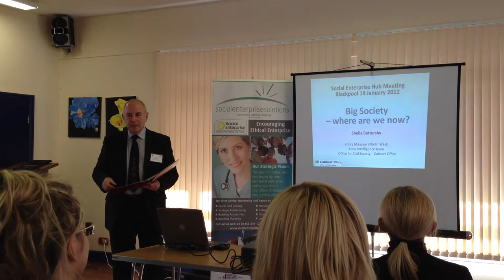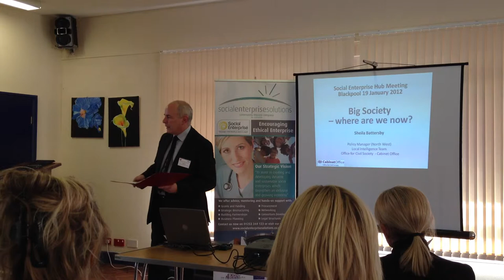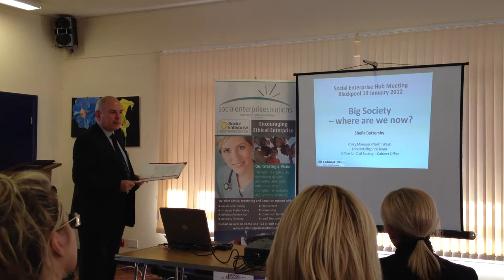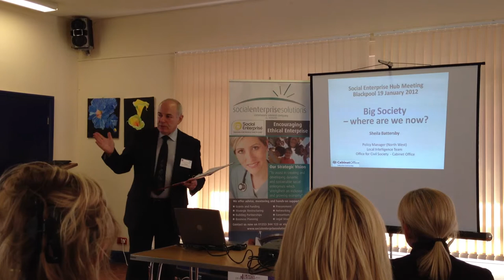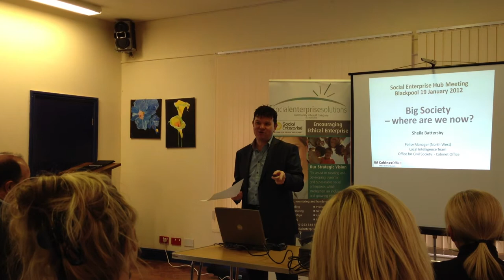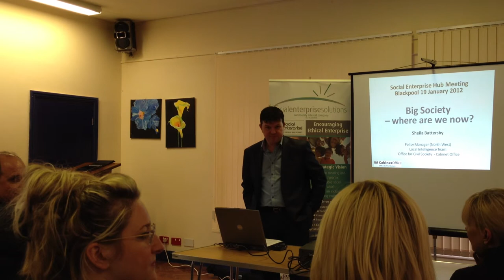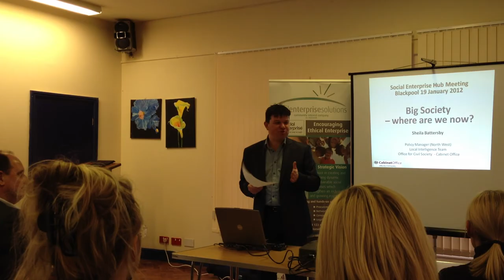SES Part 1 - Big SocietyOnBlackpoolTV23.1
Part One - Introduction.  Social Enterprise Solutions host a talk by Sheila Bellamy of the Government Office for the Northwest.  Recorded with full consent.